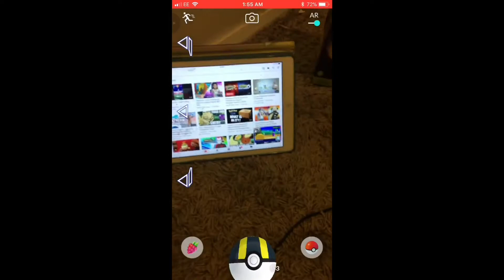Pokémon GO - Moltres Caught In AR Mode